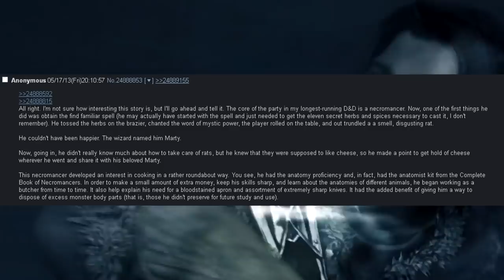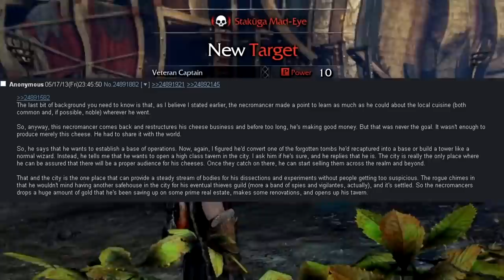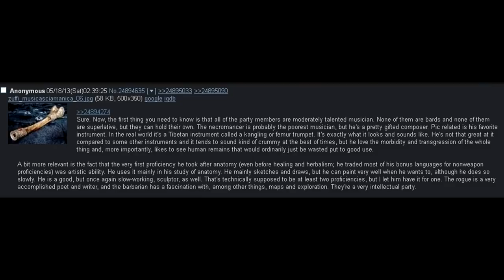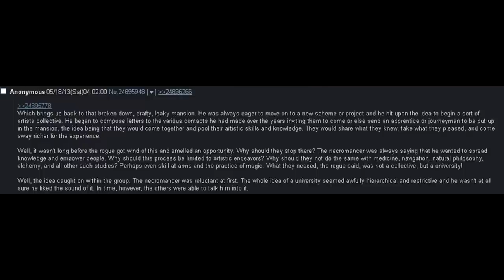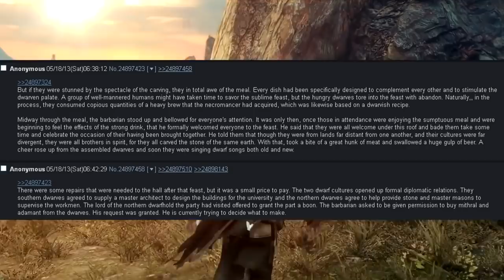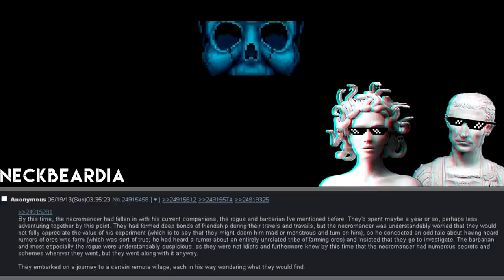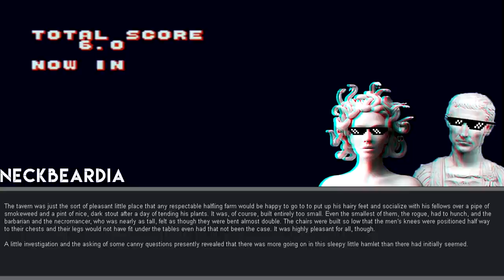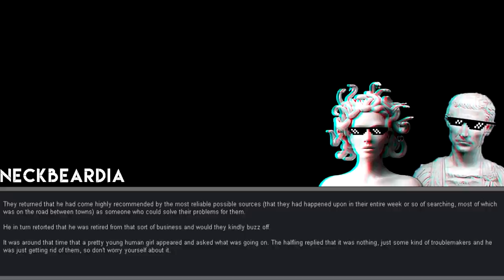The Necromantic Cheese Merchant || DnD Story Time